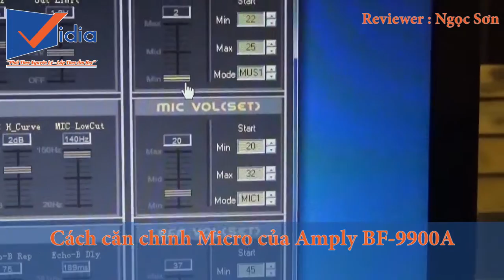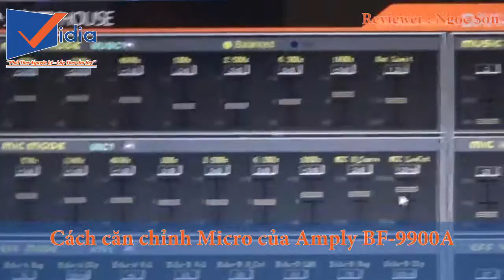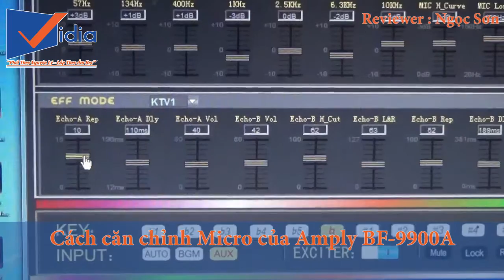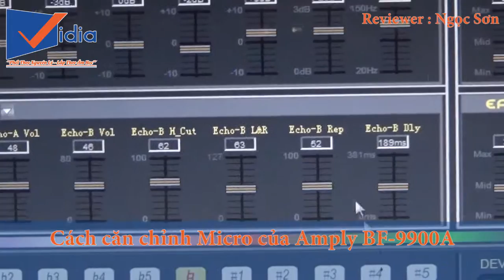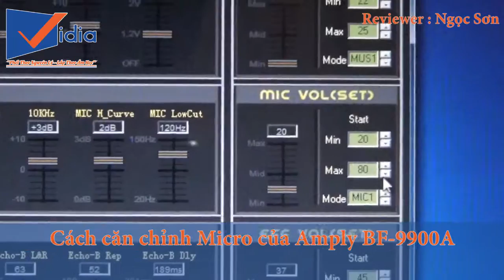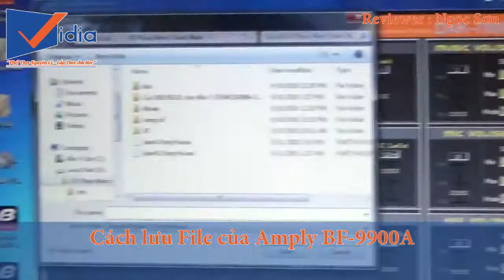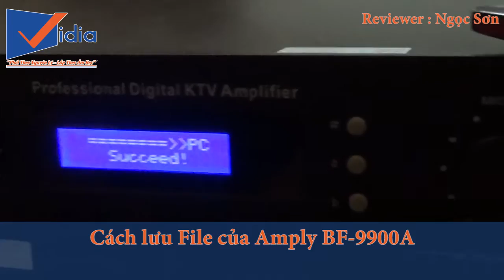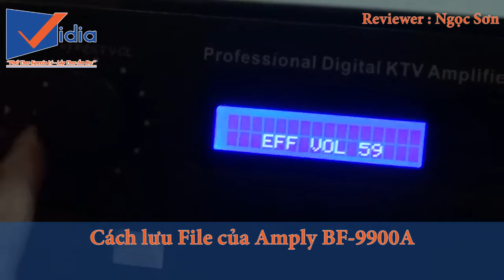PHẦN 2: Bí quyết căn chỉnh amply karaoke đẩy liền vang BF audio 9900A trên máy tính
Làm sao để căn chỉnh nhạc và micro thật hay. Hãy đến với Vidia Shop để được tư vấn và hỗ trợ từ đội ngũ kỹ thuật chuyên nghiệp nhé!

207 Tân Phước, P.6, Q.10, TP.HCM